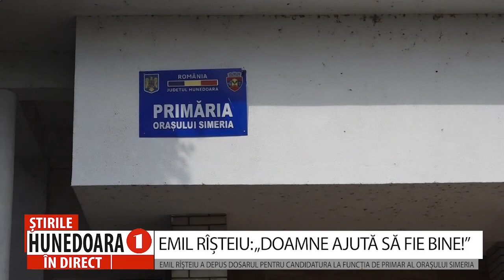EMIL RÎȘTEIU: „DOAMNE AJUTĂ SĂ FIE BINE!”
EMIL RÎȘTEIU A DEPUS DOSARUL PENTRU CANDIDATURA LA FUNCȚIA DE PRIMAR AL ORAȘULUI SIMERIA
      Mai sunt câteva zile până la 30 aprilie, termenul limită pentru depunerea dosarelor de către candidații pentru funcțiile de consilier local, județean, primar, președinte al consiliului județean. Ieri, Emil Rîșteiu, candidatul PNL pentru funcția de Primar al Orașului Simeria a depus dosarul de candidatură la circumscripția electorală a orașului Simeria.